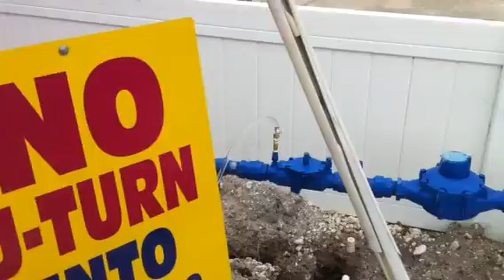Chlorinating water main